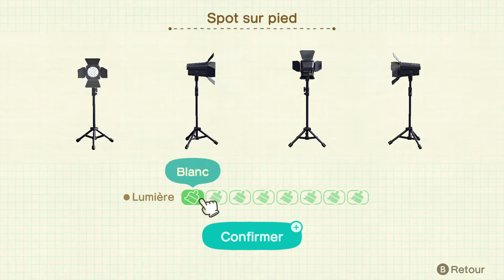Une villa de star pour shino - DLC Happy home paradise animal crossing new horizon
on fabrique la villa de shino dans Happy home paradise animal crossing